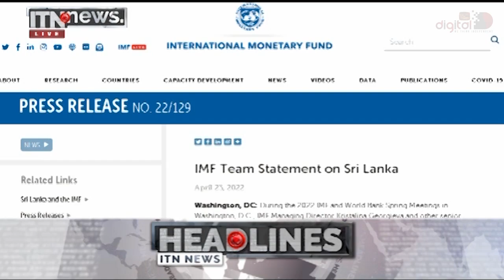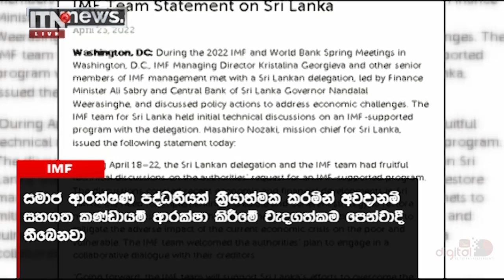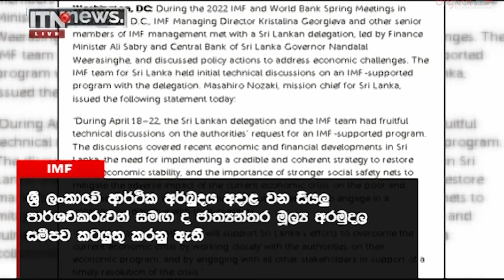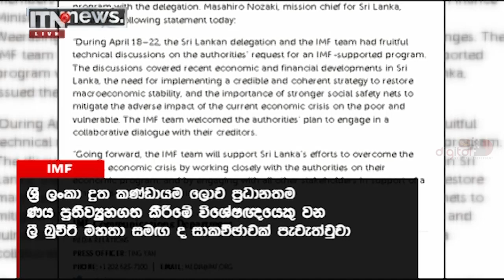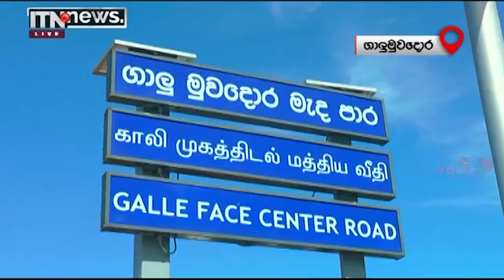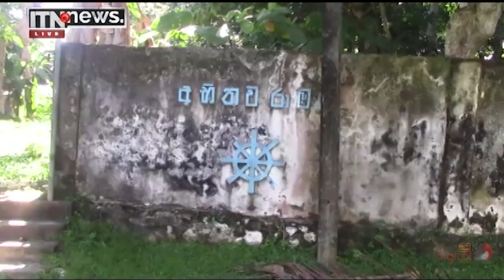ITN News 2022-04-24 | 12.00 PM